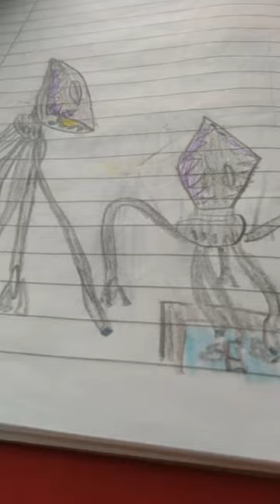War of the wordls they're tripod